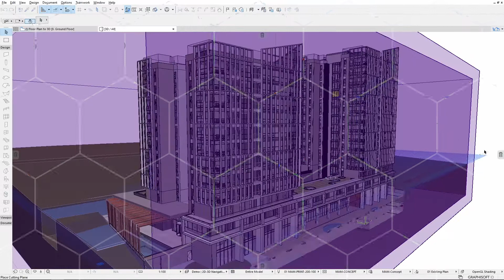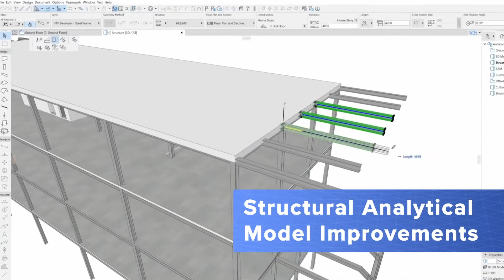Archicad 25 - najnovija verzija BIM softvera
hiCAD se bavi BIM tehnologijom u regionu više od 25 godina. Generalni je distributer Archicad-a, lidera u BIM tehnologiji već 33 godine, kao i drugih BIM softverskih rešenja koja se koriste u svim granama i fazama građevinske industrije.